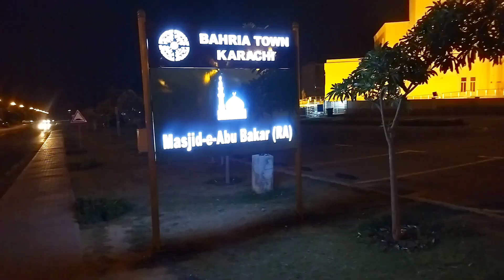کراچی کے حالات اور بحریہ ٹاؤن کراچی کے رات کےحالات؟ اتنی خوبصورت مسجد" اتنا پر سکون ماحول کہا ملےگا!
رات کے کھانے کے بعد دوست کے ساتھ واک" بحریہ ٹاؤن کراچی اور خوبصورت مسجد" اتنا سکون کہاں ملے گا؟

Walk with friend after dinner" Bahria Town Karachi and beautiful mosque" Where will you find so much peace?